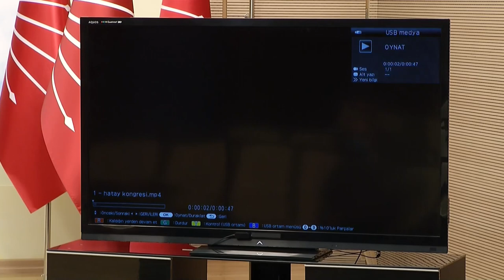FAİK ÖZTRAK BASIN TOPLANTISI 26/02/2021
Cumhuriyet Halk Partisi Genel Başkan Yardımcısı ve Parti Sözcüsü Faik Öztrak, CHP Genel Merkezi'nde basın toplantısı düzenledi.